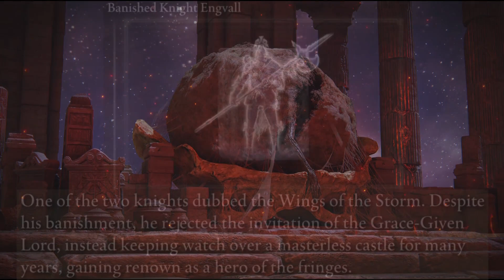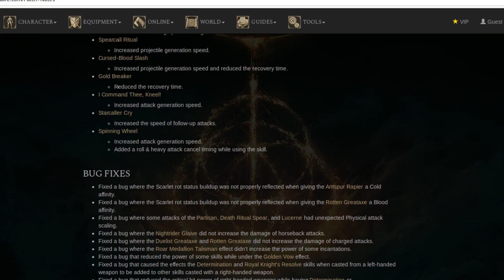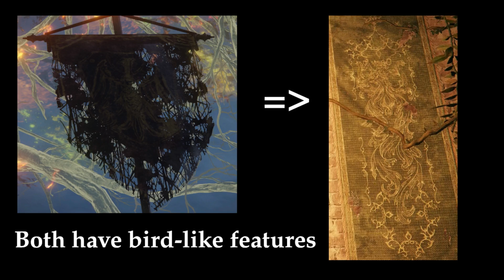The Banished Knights' Civilization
This video is about the culture of the banished knights, exiles, and commanders.  It's an attempt to plumb the history of this mysterious civilization.

Jim Kirkwood- Knight of a Dark Grail(1992)